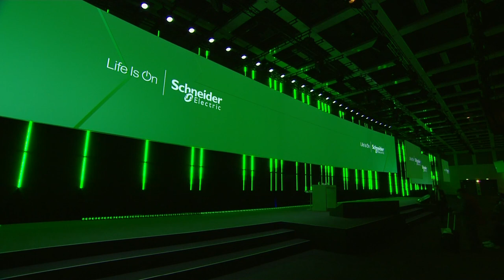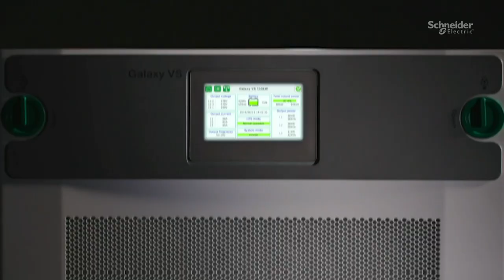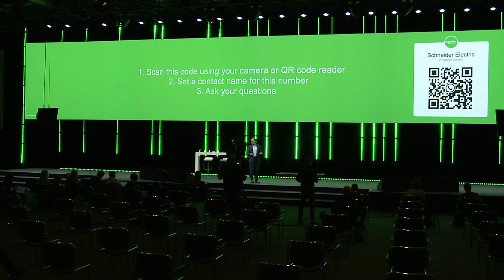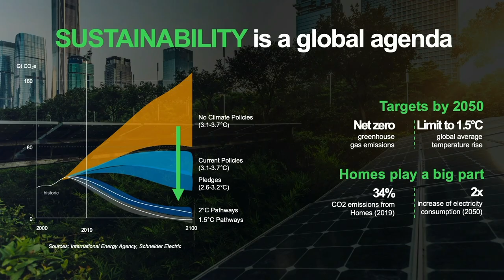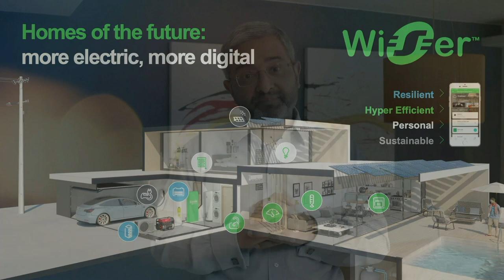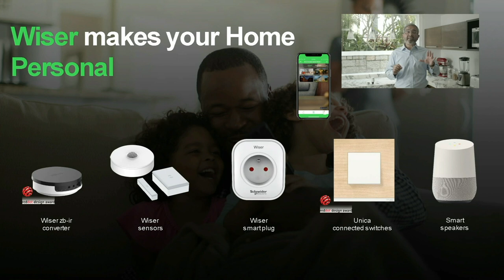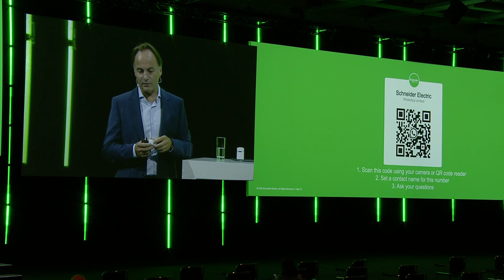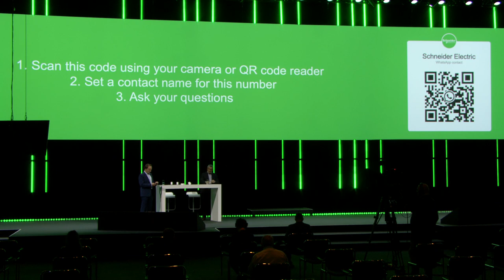Reinventing Homes in the New Electric World | IFA Press Conference Full Version | Schneider Electric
Manish Pant, Executive Vice President Home & Distribution, was present at IFA 2020 press conference and presented the Schneider Electric vision for a sustainable, safe, efficient and personal Home of the Future.

Manish takes this opportunity to announce some key innovations that are enriching the Wiser ecosystem: new Wiser sensors, safety and temperature controls to understand room by room energy performance and CO2 impact, all controlled by the Wiser app.